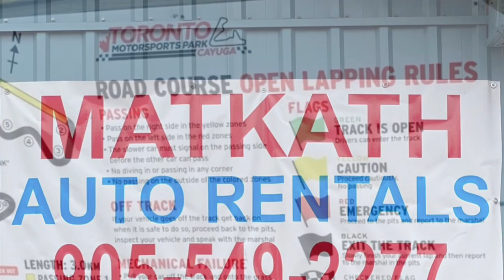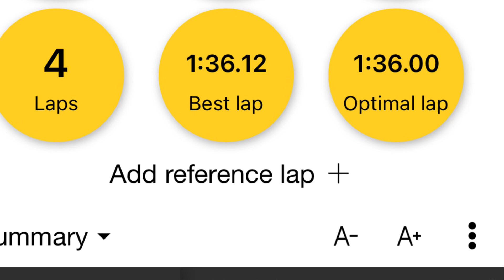Infiniti G35 Coupe - some fun on the track at TMP. Toronto Motorsport Park Cayuga.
A fun day at TMP Toronto Motorsport Park in Cayuga with our 2005 G35 Coupe. Certainly not the fastest car but lots of fun and a great handling car. With V6 3.5 litre and 300 HP engine, this car still gets around the track with ease and excitement and puts a smile on your face.

A fun Sporty little machine that still has some get up and go.  Hope you enjoyed the ride. Stay safe out there and enjoy this amazing hot Summer and stay safe no matter what you drive. Thanks for visiting our channel here at Matkath Auto Rentals.  Located on Hamilton Mountain.